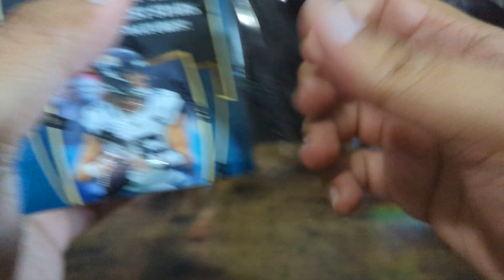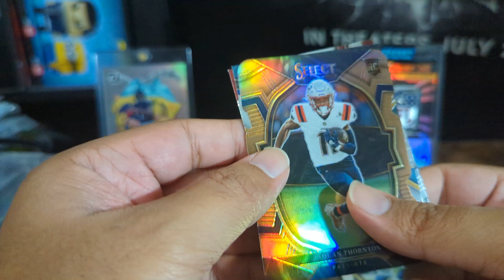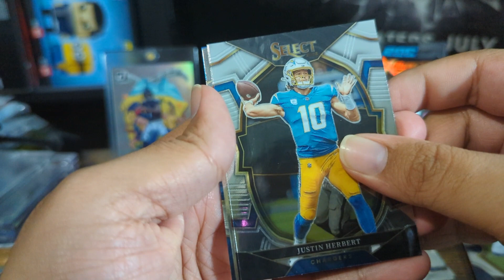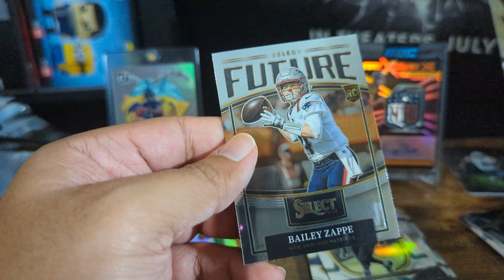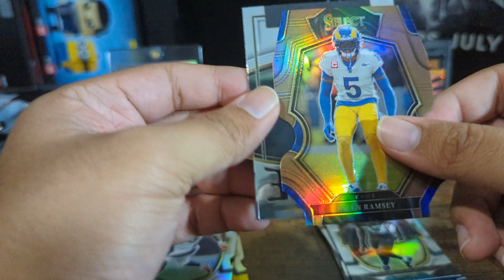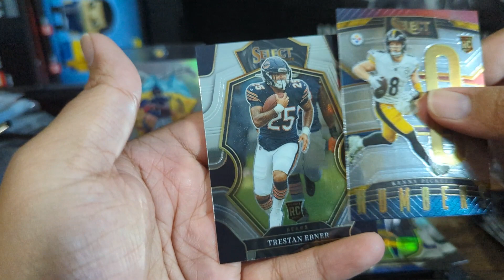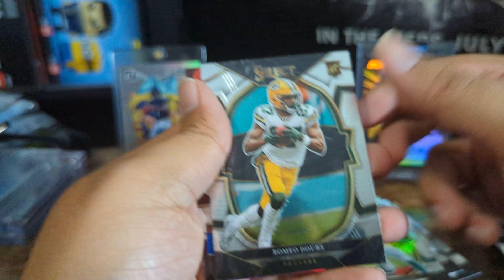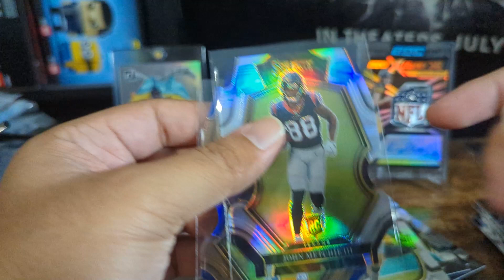WHICH BLASTER IS BETTER?! Walmart VS Target 2022 Select Blasters!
We are 2 Friends That Love Football and Sports Cards! Join us as we open Panini Football Cards to try to find the Elusive 1 of 1 cards, and autographs from the hottest rookies! New Videos will go Live every Tuesday, Thursday, and Saturday! We hope you guys enjoy the Rips!

We also run a Football Podcast where we talk about everything NFL!